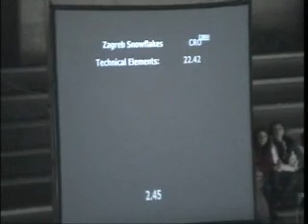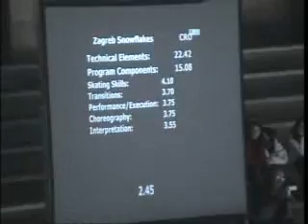Neuchatel Toriphy 2007 CRO SP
クロアチアチーム　ザグレブ・スノーフレークス
　ショートプログラム